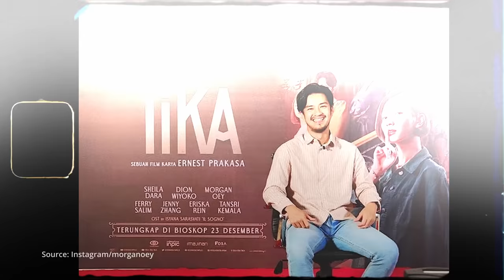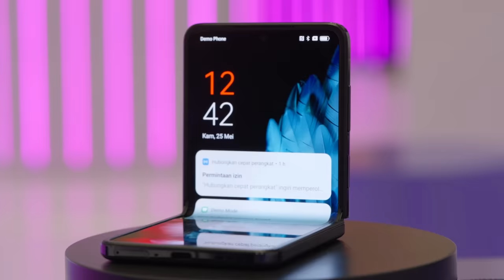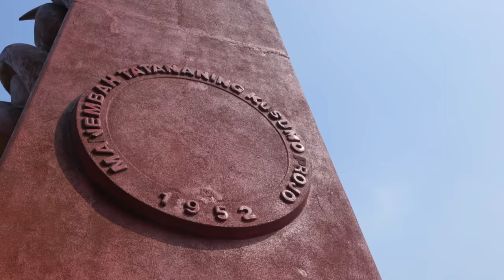Mengubah Insecurity Menjadi Trigger untuk Berkarya | NSS: Morgan Oey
Selamat datang di Ngobrol Sore Semaunya Episode ke 105 Special Live On Stage Supported by OPPO Find N2 Flip!

Di episode Ngobrol Sore Semaunya Live on Stage kali ini kota kedua kita hadir di Tunjungan Plaza, Surabaya dan ngobrol bersama Morgan Oey. Di obrolan kali ini, ia akan membahas perjalanan karir nya di industri kreatif dan entertainment terutama perjalanan karir nya dari industri musik ke industri film.

Ngobrol Sore Semaunya hadir setiap Kamis jam 18.00 WIB hanya di cxomedia.id & YouTube CXO Media